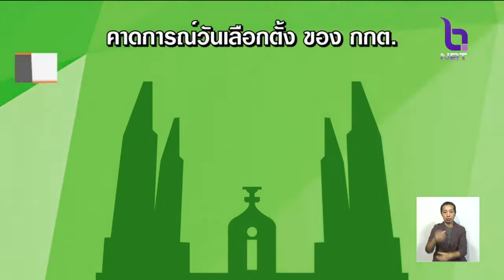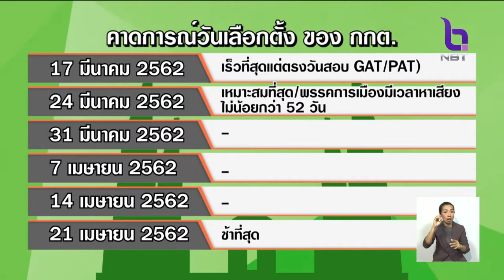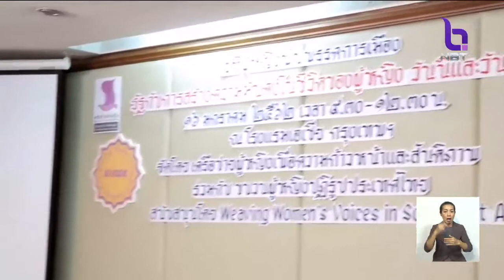เลือกตั้ง 24มี.ค.62 กกต.ชี้แจงเป็นไปได้มากที่สุด พรรคการเมืองมีเวลาหาเสียงไม่น้อยกว่า52วัน ตามกรอบ